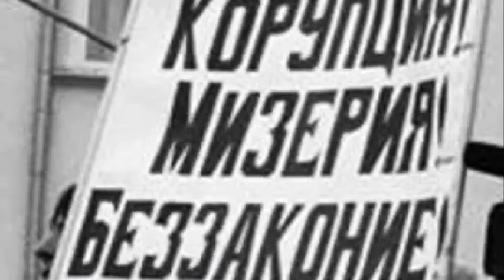Аферата ЮЗУ!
Очаквайте!